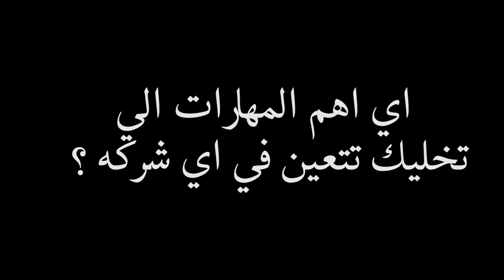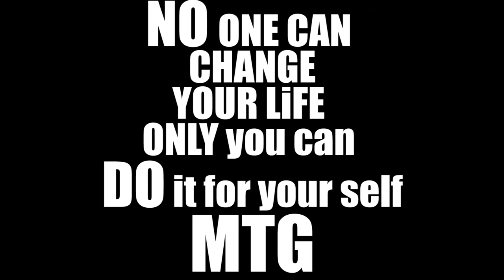🔴ازاي تبقي مهندس الميكاترونيكس ؟ 😎How to be a mechanics engineer 🔴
ازاي تبقي باش مهندس؟ ? How to be an engineer
mtg team & company contacts
some keywords
هندسة عين شمس,
هندسة طنطا,
هندسة المنصورة,
هندسة عبقرية,
هندسة القاهرة,
هندسة طيران,
هندسة بترول,
هندسة الصف الثاني الاعدادي,
هندسة فراغية,
هندسة,
هندسة يوس,
هندسة يوسف الصبيحاوي,
يابت هندسة,
يوز اونلاين هندسة,
ياحلوه يابت هندسة,
يوميات طالب هندسة,
يوز هندسة,
مصر يا هندسة أديها شعوذة,
يوم هندسة بورسعيد,
يا حلوة يابت هندسة,
هندسة وصفية اعدادى,
هندسة وصفية تمثيل النقطة,
هندسة وراثية,
هندسة وصفية العمليات الاساسية,
هندسة ولا طب,
هندسة وصفية النقطة,
هندسة وصفية تمثيل المستقيم,
هندسة وصفية تمثيل المستوى,
هندسة وصفية اعدادى فنون تطبيقية,
هندسة الطيران,
هندسة الديكور,
هندسة هيدروليكية,
هندسة هدم المباني,
ما هي هندسة الكمبيوتر,
هابي هندسة عين شمس,
هندسة وصفيه هندسة المطرية,
ما هي هندسة المعلوماتية,
ما هي هندسة البترول,
ما هي هندسة البرمجيات,
ما هي هندسة العمارة,
ما هي هندسة الطيران,
هندسة نفط,
هندسة نووية,
هندسة نقل,
هندسة نسيج,
هندسة نقل ومرور,
هندسة نفط في روسيا,
هندسة نظم المعلومات,
هندسة نظم وحاسبات,
هندسة نيو كايرو,
هندسة نظم وحاسبات الازهر,
هندسة مدنية,
هندسة محاضرة,
هندسة مدني,
هندسة ميكانيكا,
هندسة منوف,
هندسة ميكاترونيك,
هندسة ميكانيك,
هندسة مستوية,
هندسة معلوماتية,
هندسة معمارية,
مهندسة الديكور,
مهندسة معمارية,
مهندسة,
مهندسة مدنية,
مهندسة ديكور,
مهندسة راقصة,
مهندسة ترقص,
مهندسة ديكور داخلي,
مهندسة الديكور فرح الحميضي,
مهندسة طيران,
هندسة للصف الاول الاعدادى,
هندسة للصف الاول الثانوى الترم الاول 2017,
هندسة للصف السادس,
هندسة للصف الثامن,
هندسة للصف الثانى الاعدادى الترم الاول,
هندسة للصف الرابع الابتدائي,
هندسة للصف الاول الثانوى,
هندسة للصف الثاني الاعدادي,
هندسة للصف الاول الاعدادى الترم الاول,
هندسة للصف الاول الثانوى الترم الاول,
هندسة كهربية,
هندسة كهرباء,
هندسة كمبيوتر,
هندسة كيميائية,
هندسة كهربائية,
هندسة كهربائية تحكم,
هندسة كهربائية 1 ثانوي,
هندسة كهربائية عملي,
هندسة كفر الشيخ,
هندسة كهرباء باور,
هندسة قنا,
هندسة قسم كهرباء,
هندسة قسم حاسبات,
هندسة قسم ميكانيكا,
هندسة قسم عمارة,
هندسة قسم الكترونيات,
هندسة قسم ميكانيكا باور,
هندسة قسم باور,
هندسة قسم كهرباء باور,
هندسة قنا جامعة الازهر,
هندسة فراغية 3ث,
هندسة فراغية للصف الثالث الثانوى,
هندسة فراغية 3ث 2018,
هندسة فراغية 3 ثانوى,
هندسة فراغية 2ث 2017,
هندسة فراغية 2018,
هندسة فضائية,
هندسة فضاء,
هندسة فراغية 2ث,
هندسة غزل ونسيج,
هندسة غذائية,
اغاني هندية,
هندسة عمارة,
هندسة عملاقة,
هندسة عبقرية سيارات,
هندسة عاشر,
هندسة علم نفس,
هندسة عسكرية,
هندسة عبقرية ناشيونال جيوغرافيك,
هندسة عين شمس 2017,
هندسة عين شمس يرقصون على اغنية happy,
هندسة طبية,
هندسة طرق,
هندسة طب حياتي,
هندسة طاقة,
هندسة طرق ومرور,
هندسة طبية حيوية,
هندسة طيران القاهرة,
هندسة طرائق للسنة الثالثة ثانوي,
هندسة طيران وفضاء,
هندسة ضوئية,
هندسة صوتية,
هندسة صوت,
هندسة صوتيات,
هندسة صحية,
هندسة صناعية,
هندسة صوت راب,
هندسة صوتية لاغنية راب,
هندسة صوتية شيلات,
هندسة صوتية للكمبيوتر,
هندسة صيانة الطائرات,
هندسة شبين الكوم,
هندسة شبرا,
هندسة شبين,
هندسة شبكات,
هندسة شبرا فرع الخلفاوى,
هندسة شبرا بنها,
هندسة شبين الكوم قسم كهرباء,
هندسة شبين الكوم ويكيبيديا,
هندسة شبرا الخلفاوي,
هندسة شبرا قسم مساحة,
هندسة سيارات,
هندسة سيطرة ونظم,
هندسة سوهاج,
هندسه سنه رابعه ابتدائي,
هندسة سادس ابتدائي,
هندسة سنة خامسة ابتدائي,
هندسة سنة سادسة ابتدائي,
هندسة سيارات في مصر,
هندسة سيارات في المانيا,
هندسة سيارات المطرية,
هندسة زراعية,
هندسة زاب ثروت,
هندسة زراعية جامعة الازهر,
هندسة زراعية عين شمس,
هندسة زراعية جامعة بنها,
هندسة زراعية بتاخد من كام,
هندسة زراعية المنصورة,
هندسة زراعية اسكندرية,
هندسة زايد,
هندسة زراعية جامعة القاهرة,
هندسه رابعه ابتدائي,
هندسة ريمان,
هندسة راب,
هندسة رياضيات,
هندسة رسم,
هندسة رابعة ابتدائى ترم اول,
هندسة ري,
هندسة رجب بالاسكندرية,
هندسة ري وصرف,
هندسة رى شبرا,
هندسة ديكور,
هندسة ديالى,
هندسة ديكور للبنات,
هندسة ديسباسيتو,
هندسة ديكور في مصر,
هندسة ديكور وتصميم داخلي,
هندسة ديكورات منزلية,
هندسة دمياط,
هندسة دمياط الجديدة الخاصة,
هندسة ديكورات, The Ultimate Guide to Becoming an Engineer
هندسة خامسة ابتدائي,
هندسة خاصة,
هندسة خوارزمي,
هندسة خوارزمي جامعة بغداد,
هندسة خوارزمي الطب الحياتي,
هندسة خوارزمي طب حياتي,
هندسة خلية النحل,
خريج هندسة,
زيارة خريج هندسة,
خلاصة اعدادي هندسة,
هندسة حاسبات,
هندسة حلوان,
هندسة حلم العمر,
هندسة حاسب,
هندسة حيوية,
هندسة حاسب الي,
هندسة حاسبات ومعلومات,
هندسة حدائق منزلية,
هندسة حلوان قسم كهرباء,
هندسة حلوان قسم اتصالات,
هندسة جيوتقنية,
هندسة جسور,
هندسة جيولوجيا,
هندسة جرافيك,
هندسة جرافيك ديزاين,
هندسة جامعة الزقازيق,
هندسة جامعة الازهر,
هندسة جيولوجية,
هندسة جامعة الاسكندرية,
هندسة جامعة الكويت,
هندسة ثالثة اعدادى,
هندسة ثانى اعدادى ترم اول,
هندسة ثالثة ابتدائى,
هندسة تانية اعدادى,
هندسة اولى ثانوى,
هندسة معمارية ثنيان,
هندسة اولى ثانوى ترم اول,
زاب ثروت هندسة,
ثنيان خالد هندسة معمارية,
هندسة اولى ثانوى الترم الاول,
هندسة تحليلية,
هندسة تفاضلية,
هندسة تكنولوجيا,
هندسة تحكم,
هندسة تصنيع,
هندسة تطابق المثلثات,
هندسة تصميم وانتاج,
هندسة تحكم الي,
هندسة تعدين,
هندسة تقنيات الحاسوب,
بت هندسة,
بت هندسة شاعر سوداني,
بت هندسة سعودي,
بت هندسة mp3,
بت هندسة شعر سوداني,
قصيدة بت هندسة,
engineer mechanical
engineer software
software engineer
engineering
engineer